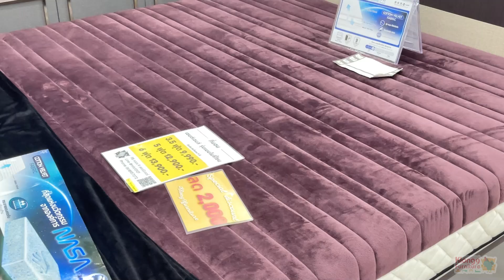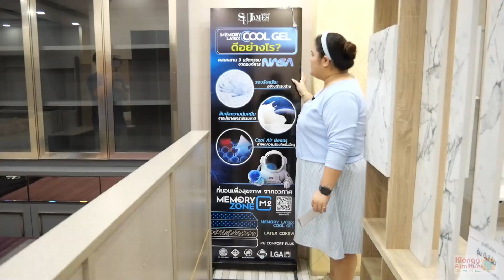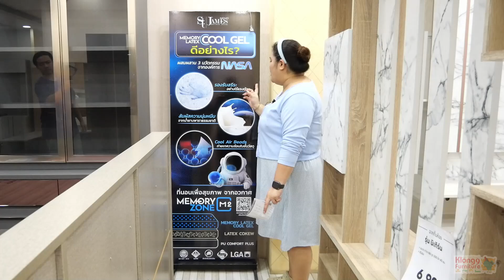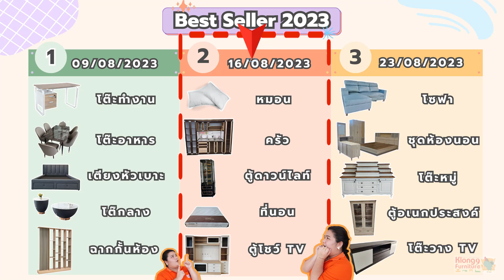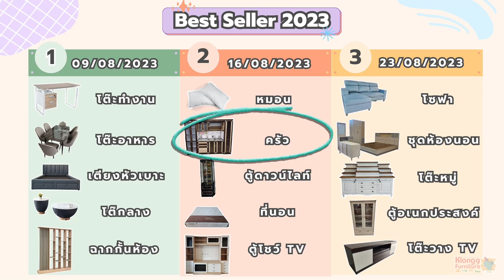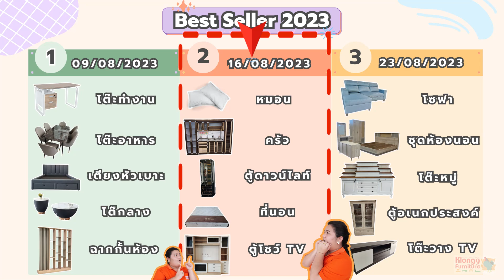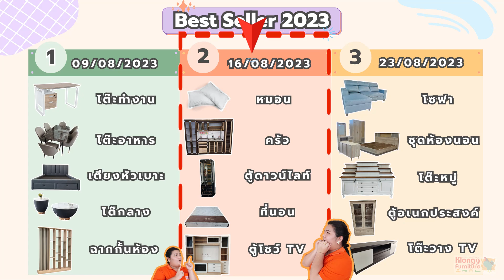จัดอันดับตัวท็อปขายดี 5 อันดับ 1 และ 2 P.2 - Walkไปเรื่อย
*ราคา ณ วันที่ 16/08/66** ราคาอาจมีการเปลี่ยนขึ้นอยู่กับราคาวัตถุดิบ

00:00 - เปิดคลิป
03:00 - หมอน เครื่องนอน (ขายดี)
09:40 - ที่นอน (ขายดี)
17:50 - ตู้โชว์มีไฟ (ขายดี)
24:00 - โชว์ทีวี (ขายดี)
35:03 - ครัวสำเร็จรูป (ขายดี)
45:18 - ครัวราคาถูก (สินค้าใหม่)
 48:47 - Islandครัว (สินค้าใหม่)
50:42 - โต๊ะอาหาร 3,590 (สินค้าใหม่)
51:59 - โต๊ะกลาง (สินค้าใหม่)
54:15 - โซฟา 3.4 ม. (สินค้าใหม่)
55:53 - ที่นอน (สินค้าใหม่)
58:53 - ชุดห้องนอน (สินค้าใหม่)

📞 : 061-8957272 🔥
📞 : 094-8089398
มาติดตามกันได้เลยครับ